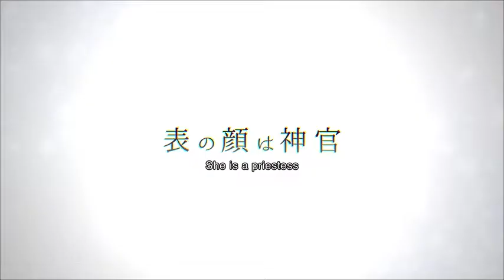The Executioner and Her Way of Life eng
The Executioner Girl's Virgin Road is a Japanese yuri light novel series, written by Mato Sato and illustrated by Nilitsu. A manga adaptation with art by Ryo Mitsuya has been serialized in Square Enix's seinen manga magazine Young Gangan since June 2020.

Once upon a time, world was thrown into a chaos by people from another world with special powers known as “The Lost Ones”.
To maintain peace, “The Executioners” are to kill “The Lost Ones”
without mercy.

This is a story of an unlikely pair; executioner Menou, who tries to be pure, honest, and strong to carry out her mission and “The Lost One” Akari who has extraordinary ability.
Where will the path lead them?
The much-anticipated dramatic fantasy light novel finally comes to the TV screen!